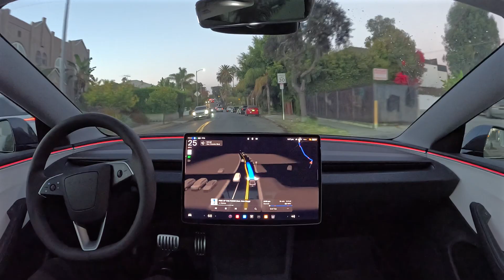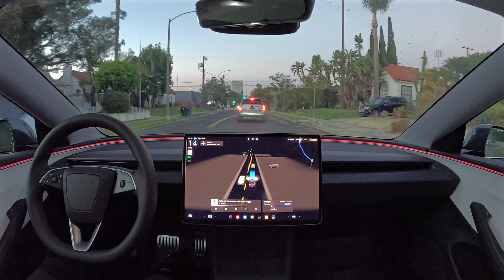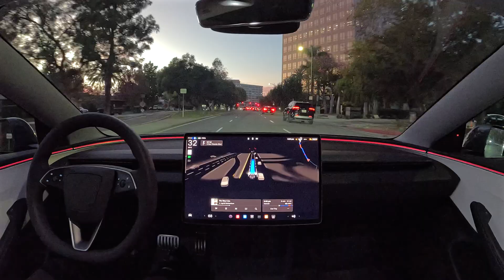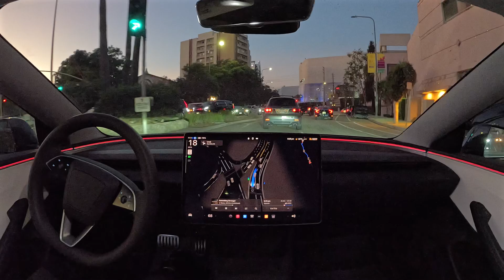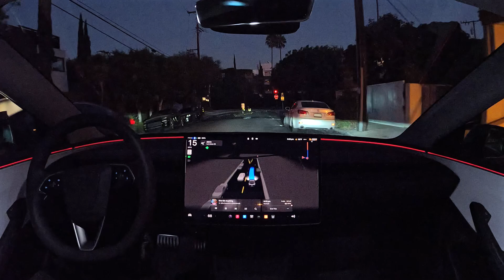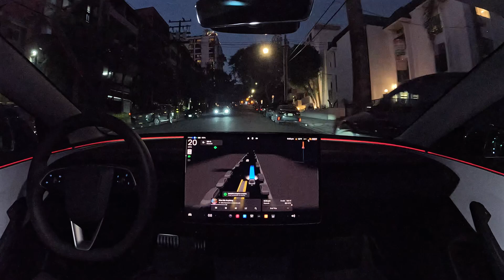Tesla FSD (Supervised) 12.5.6.1 Drives to West Hollywood at Rush Hour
Tesla Full Self-Driving (Supervised) 12.5.6.1 drives to West Hollywood at Rush Hour